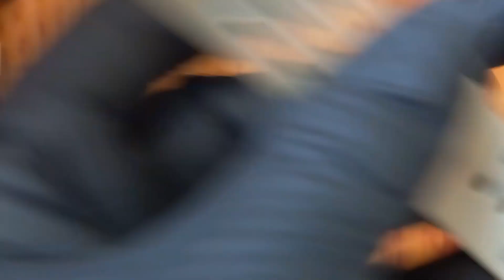how to setting casio g shock dw 004 triple crown surfing